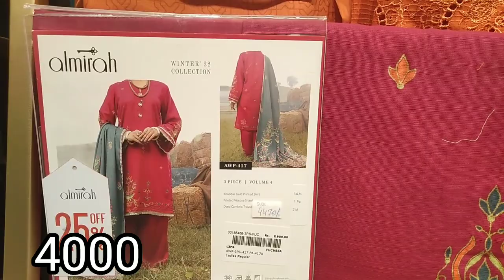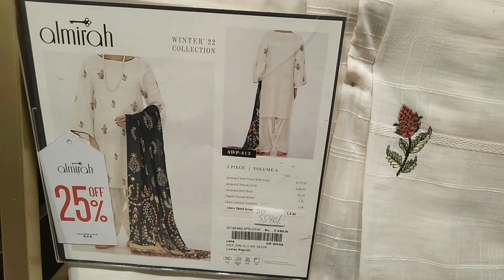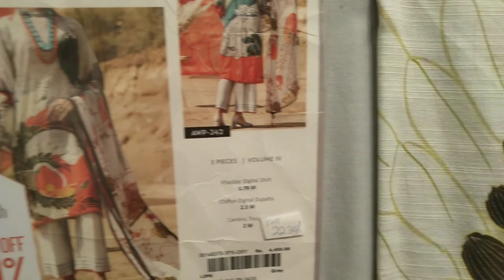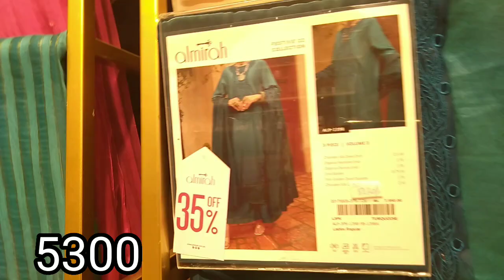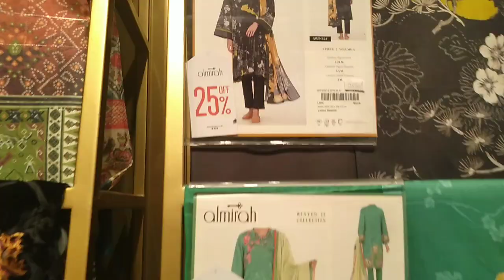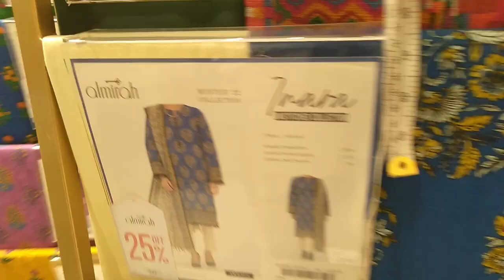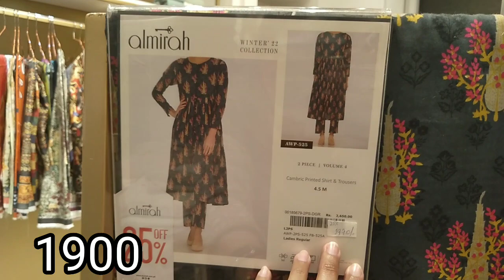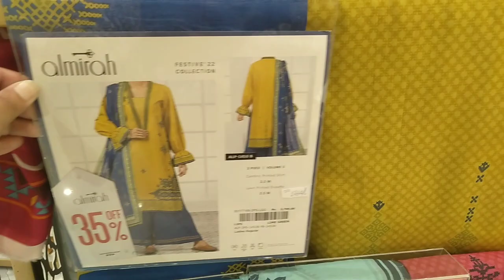Almirah big winter sale 2023|| flat 50% pff on entire stock